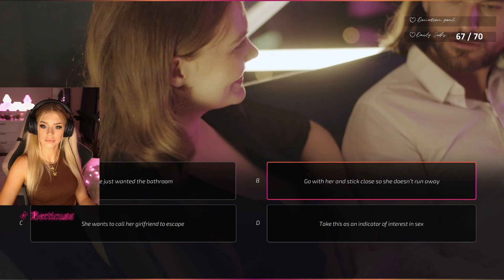When she sees a tiny pp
When she sees a tiny pp.. hehe

Hope you guys enjoyed these twitch funny moments and hope to bring you more funny twitch clips.
I also upload twitch fails and compilation!